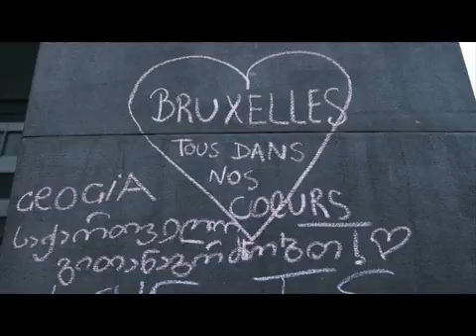Ça se passe en Europe Bruxelles panse ses plaies un an après les attentats France News 22-3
Alors que Bruxelles commémore le premier anniversaire du double attentat jihadiste qui a fait 32 morts, les autorités belges ne savent toujours pas avec certitude qui au sein de l'organisation État islamique a organisé et ordonné les attaques.
Un an jour pour jour après les attentats jihadistes du 22 mars qui ont fait 32 morts à Bruxelles, les autorités belges sont loin d'avoir fait toute la lumière sur les commanditaires.